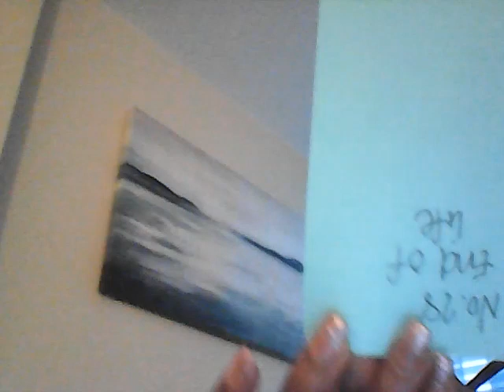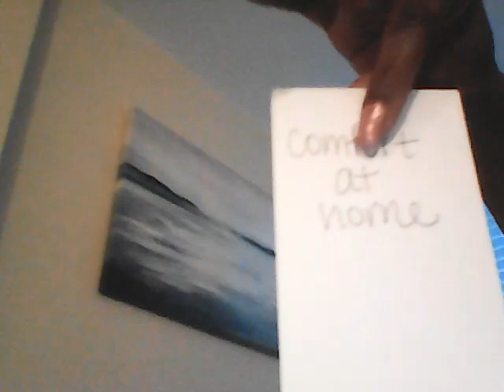What really happened between tory lanez and megan thee stallion : they all had intercourse and pregg